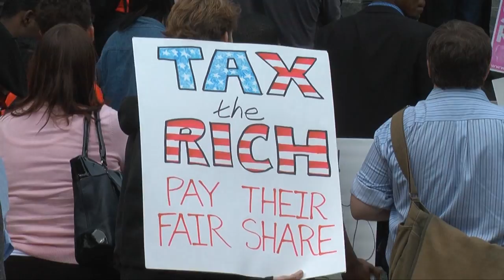2012 Session Update Week 1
Welcome to the first installment of the Working Families Lobby Corps' 2012 Session Update. This video details Rick Scott's State of the State address, the Tallahassee Awake the State Rally, and the House Community & Military Affairs Subcommittee meeting where HB 609, which would ban local Wage Theft ordinances, was debated.